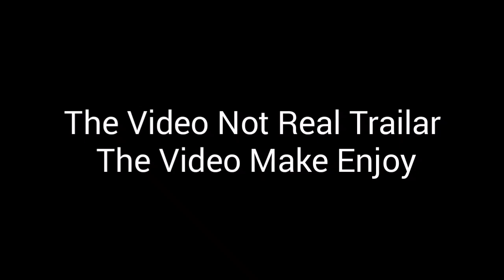POPPY PLAYTIME TRAILAR IN CHICKEN GUN | 128 GAMING TV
chicken gun song
chicken gun huggy wuggy
 chicken gun huggy wuggy skin